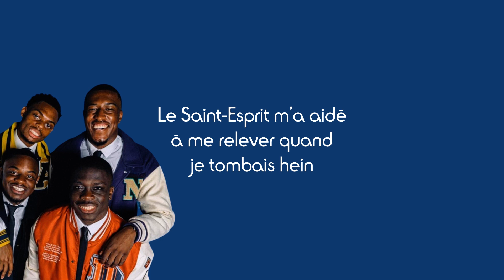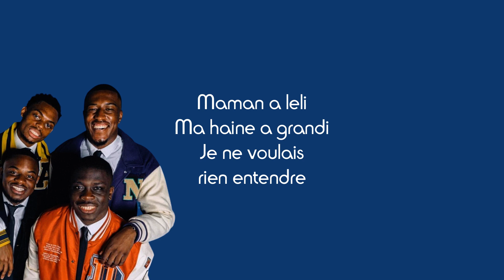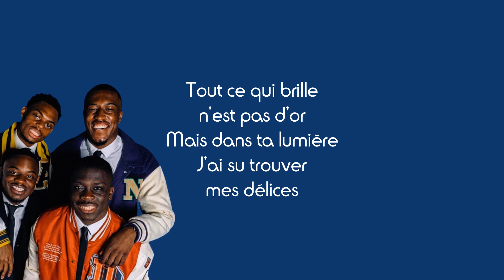YPWG - Waow (Paroles)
Partage 📣
Commente ✏
Détails de la vidéo :
Titre : Waow
Artiste : YPWG